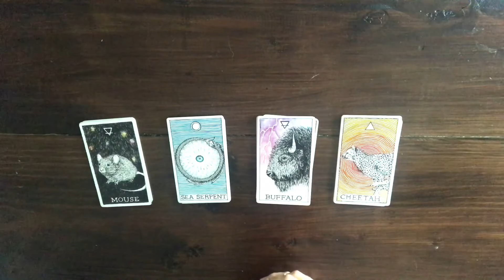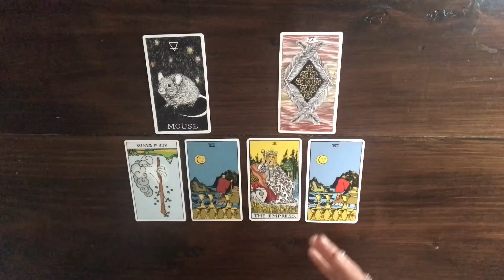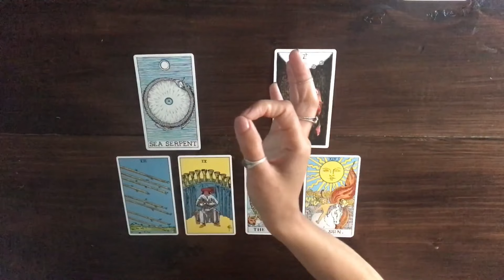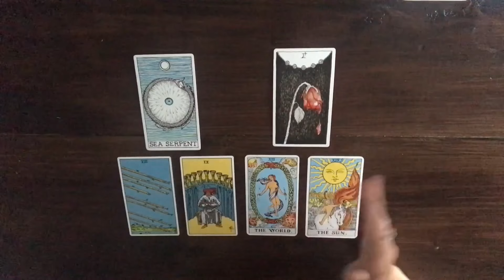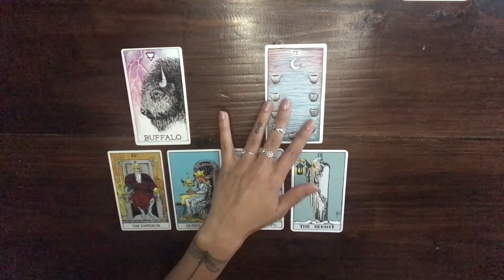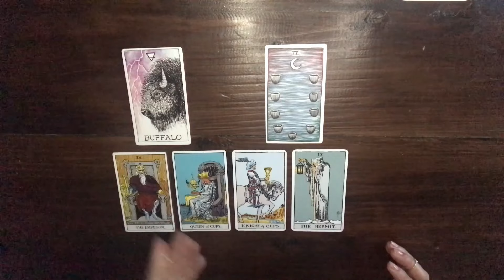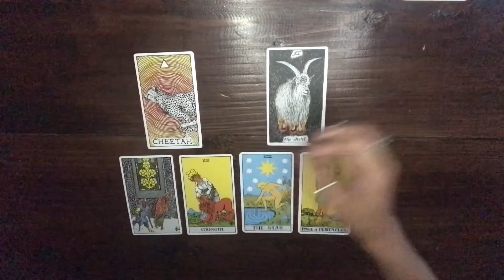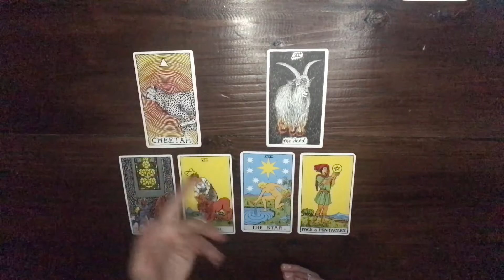What Surprises Others About You? 😲 Their Expectations vs The Reality 💫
Honor your own intuition above all else.💖

Lifepath 9
Sidereal: Leo☀️ Sagittarius🌙 Scorpio⭐️
Tropical: Virgo☀️ Capricorn🌙 Sagittarius⭐️

intro 0:00
pick a card 0:23

1 🐭 0:40

2 🐍 13:57

3 🐮 26:09

4 🐯 39:17

Please do not feel obliged🙏